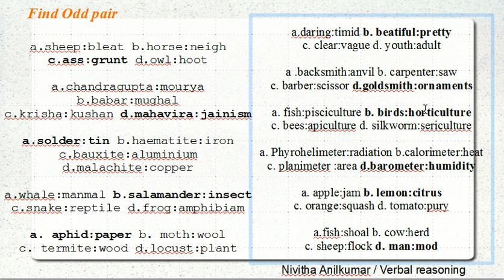find odd pair verbal reasoning objective english malayalam explanations